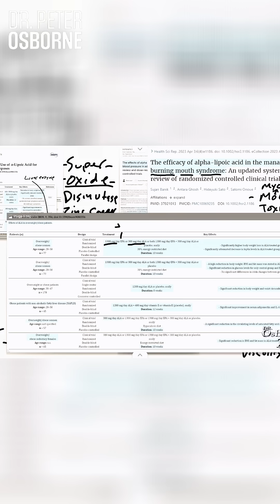Unlock Weight Loss Secrets - The Power of Lipoic Acid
ALA supplementation can lead to significant reductions in both systolic and diastolic blood pressure, improve endothelial function, and aid in weight loss. Monitoring blood sugar levels is crucial for diabetics taking ALA, as it may interact with diabetes medications.